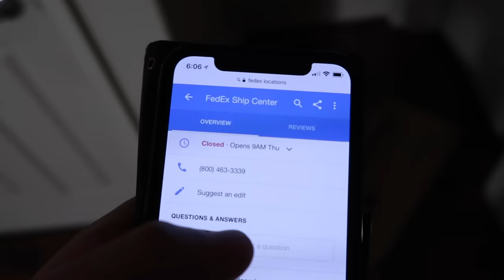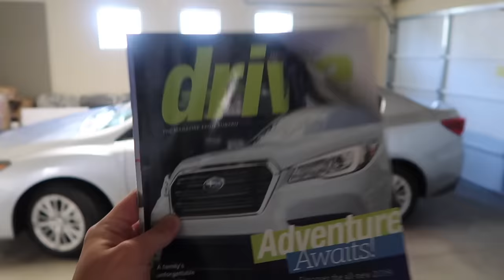HOW TO HAVE A BAD DAY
How YouTubers fix a bad day: MONETIZE IT.